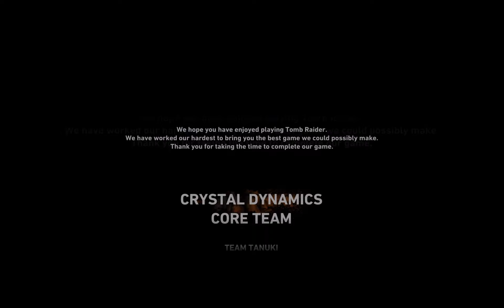Tomb Raider 2013 PC Gameplay HD 1440p pt 18 Finale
Tomb Raider
Developer: Crystal Dynamics
Publisher: Square Enix
Platform: Windows, PS3, Xbox 360
Release date: March 5, 2013
Genre: Action-adventure
Mode: Single-player, multiplayer

Tomb Raider explores the intense and gritty origin story of Lara Croft and her ascent from a young woman to a hardened survivor. Armed only with raw instincts and the ability to push beyond the limits of human endurance, Lara must fight to unravel the dark history of a forgotten island to escape its relentless hold.

At the beginning of the story, we experience Lara embarking on her first job after graduating from University. She shows fear in the face of danger, initially lacking confidence in her own abilities and judgment. Still, we can see the seeds of what Lara will eventually become. She possesses a powerful sense of moral courage. She is clever, resourceful and determined.

Minimum System Requirements:

OS: Windows XP Service Pack 3, Windows Vista,7,8 (32bit/64bit)
Processor: Dual core CPU: AMD Athlon64 X2 2.1 Ghz (4050+), Intel Core2 Duo 1.86 Ghz (E6300)
Memory: 2 GB RAM
Graphics: DirectX 9 graphics card with 512Mb Video RAM: AMD Radeon HD 2600 XT, nVidia 8600
DirectX®: 9.0c
Hard Drive: 10 GB HD space
Other Requirements: Broadband Internet connection

Recommended System Requirements:

OS: Windows Vista, Windows 7 or Windows 8
Processor: Quad core CPU: AMD Phenom II X4 955, Intel Core i5-750
Memory:4 GB RAM
Graphics: DirectX 11 graphics card with 1GB Video RAM: AMD Radeon HD 5870, nVidia GTX 480
DirectX®:11

Sub 4 100% Sub Back!

Graphics settings maxed out to ultra
Anisotropic Texture Filtering: 4x
TressFX: on
Anti-aliasing off
Vsync off
Averaged 40 fps while recording video.

To watch in best quality just click on the quality tab and choose '1440p'

*No aliens, mutants or zombies were harmed during the production of this video.